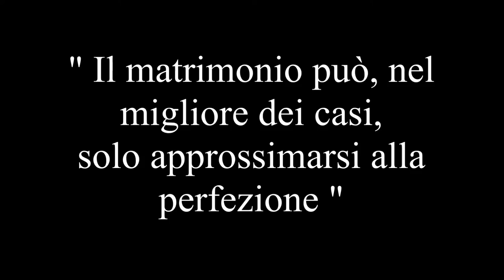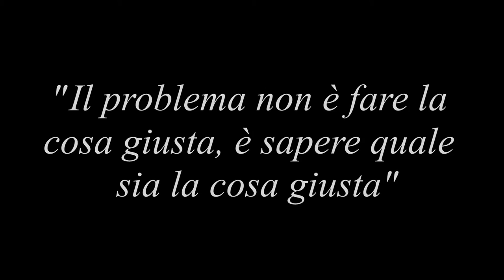Book Trailer La Moglie Perfetta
book trailer tratto dal libro La Moglie Perfetta di Roberto Costantini